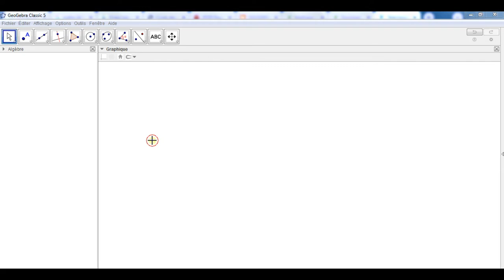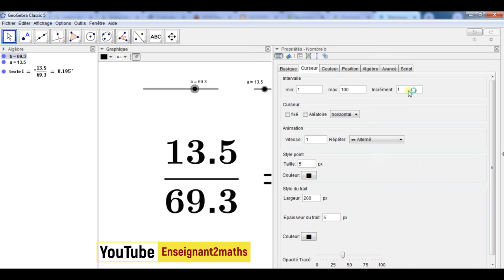GeoGebra : Division sans reste الجيوجبرا : قسمة عددين دون باقي